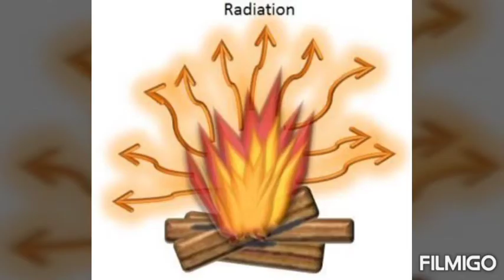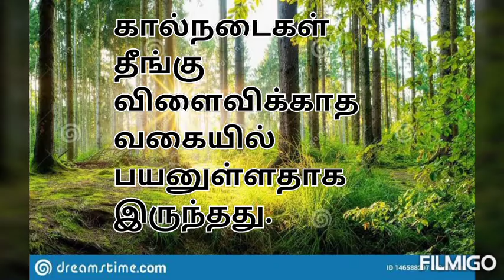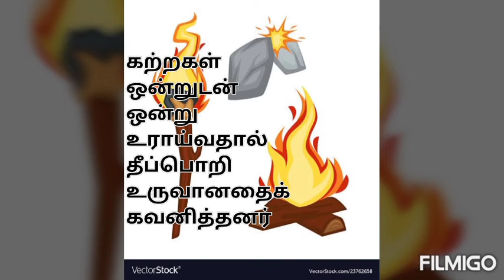மனித பரிணாமத்தின் கதை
V std சமூக அறிவியல்